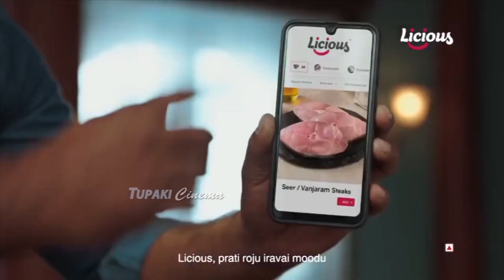Jr NTR Latest McDonald's Ad | McSpicy Chicken Sharers | Jr NTR New AD | Devara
WATCH HERE: Jr NTR Latest McDonald's Ad | McSpicy Chicken Sharers | Jr NTR New AD | NTR New Mc Donald AD | NTR Latest | Jr NTR Latest | Devara